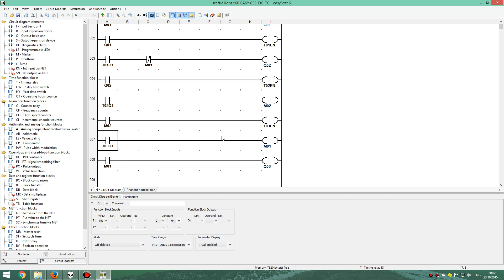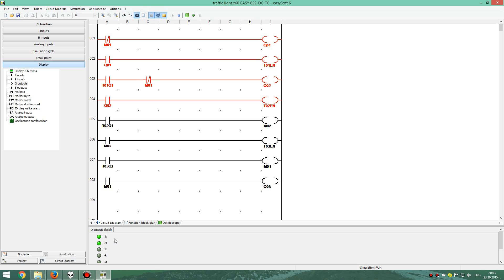Traffic Light EasySoft v6.0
PLC chosen during the making of this video Moeller EASY 822-DC-TC.